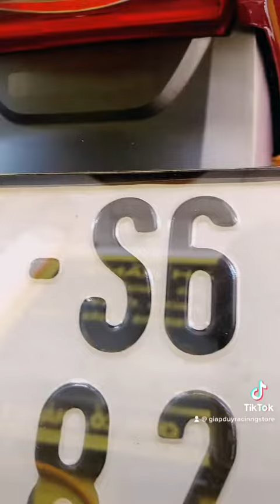Dọn Wawe RSX chi phí 4 củ cái kết phát sinh thành 22 củ